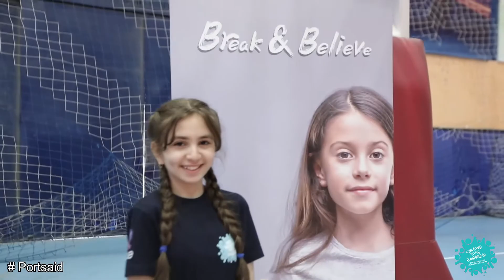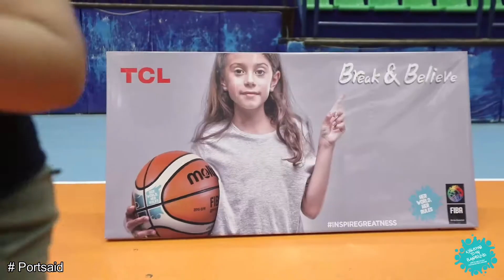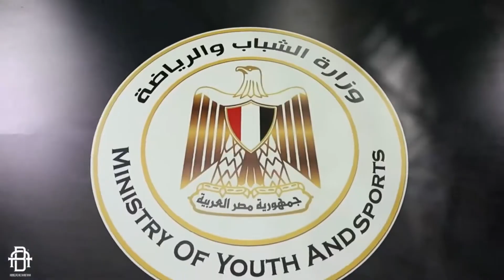انجازات الاتحاد 2023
القناة الرسمية للاتحاد المصري لكرة السلة.
Official Channel For Egyptian Basketball Federation.